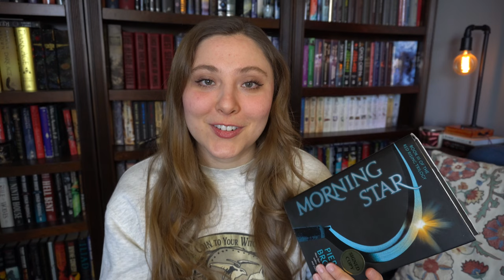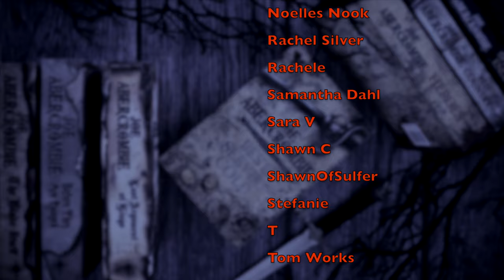APRIL TBR | 2023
WISH LIST

KAZ WISHLIST

BOOKISH MUGS!
LLIBRARY15